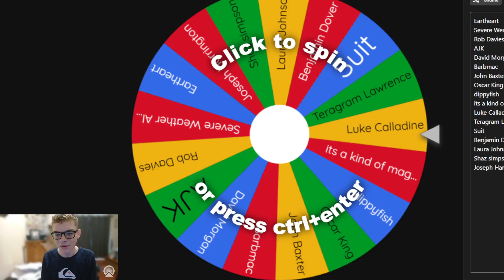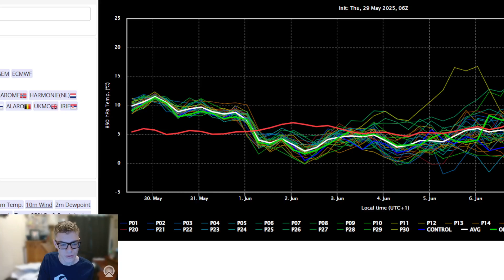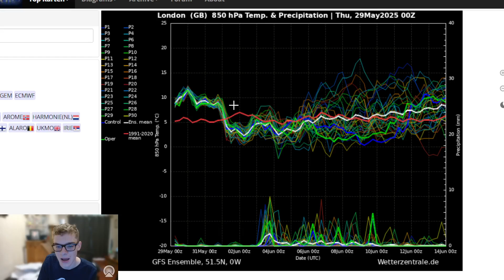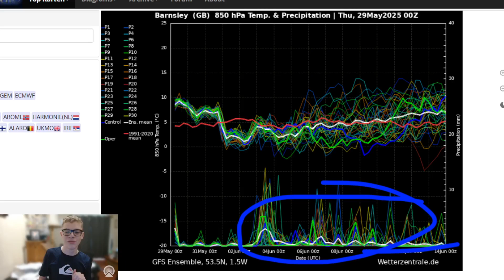Stormy Spell Setting Up From The ECM? | UK Weather Forecast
Hello everyone and welcome back to SEND IT'S Weather Channel! Today we are looking at the latest from the models which will take us into the 2nd week of June (~16th). What is the trend looking like for the next 10-14days? Let's find out!